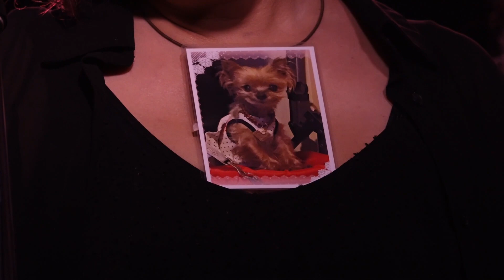かわいこちゃんのそら / Starting Over ５月生まれの佐月美女ライブ録画会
Starting Over ５月生まれの佐月美女ライブ録画会

16, May 2021

◆佐知還暦チーム
Sachi Ashina (Vocal)
Masashi Kimura (Bass & Ukulele)
Hitomi Koishi (Vocal)
Sua (Vocal)
Yoshiro Hirata (Guitar)
Kazuyo Kimm Tanigawa (Guitar)
masakimurase (Keyboards)
Ichiro Murao (Drums)

◆Engineer
Nao Nonomura (Light)
Kiyoshi Horibe (Sound)
Yoshiaki Toyota (Yoshiaki Toyota)